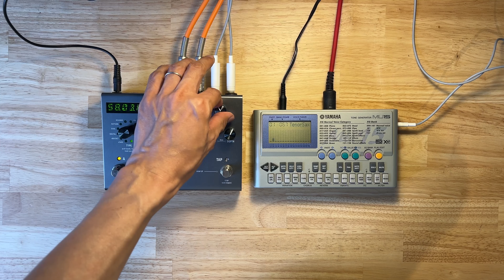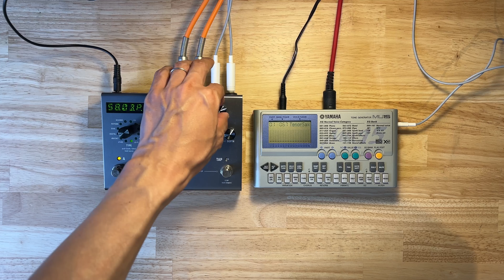Ambient Jazz w/ KORG NTS-3, Music Easel, Moog One | Morning Glory 2024-07-16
A piece where Moog One, Prophet-10, and MU-15 are controlled via MIDI and performed with a Music Easel with an NTS-3 Kaoss Pad. The MU-15 is processed through a TIMELINE for a lo-fi sound. The NTS-3 is primarily used with DECIMATOR and reverb effects.

==  "Morning Glory" is included in atnr's album "Ultra Ambient" ==